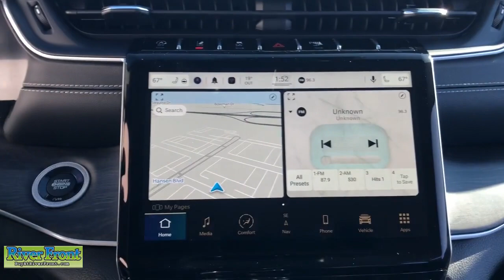2023 Jeep Grand Cherokee L St. Charles, Aurora, Glendale Heights, Naperville, North Aurora, IL 23190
Velvet Red Pearlcoat New 2023 Jeep Grand Cherokee L Limited available in North Aurora, Illinois at RiverFront CDJR. Servicing the St. Charles, Aurora, Glendale Heights, Naperville, IL area.

No Market Adjustment fees on any vehicle and none of our vehicles are priced over MSRP, ever! Velvet Red Pearlcoat 2023 Jeep Grand Cherokee L Limited 4WD 8-Speed Automatic 3.6L V6 24V VVTbrbrRecent Arrival!  $1,000 This program offers eligible consumers a Cash Allowance applied toward the retail purchase (Type Sale 1 or B) or leasebr(Type Sale L or E) of eligible vehicles to residents of the states and counties listed in the BUSINESS CENTERbrBOUNDARIES section.brCustomers must finance through Chrysler Capital. Exp. 02/28/2023